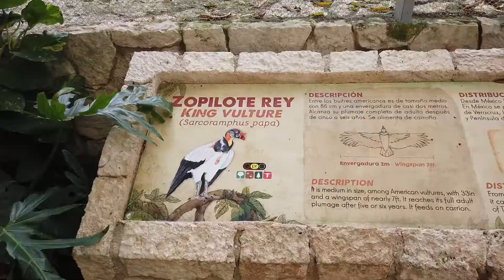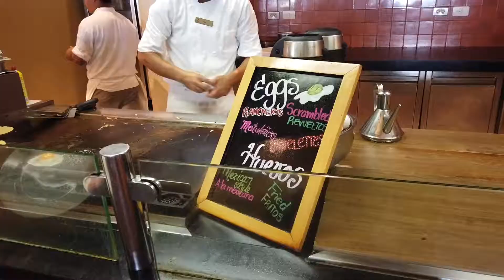Cancun 2018 Christmas